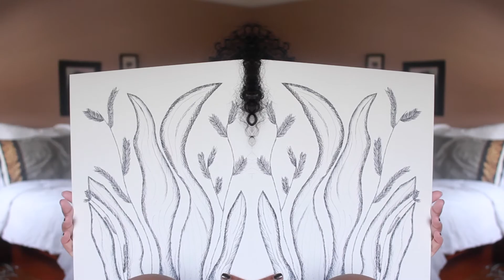I'M CONFUSED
Another rant, lettts goo